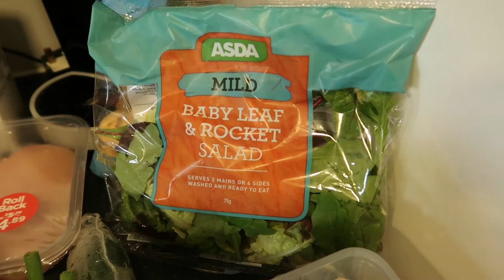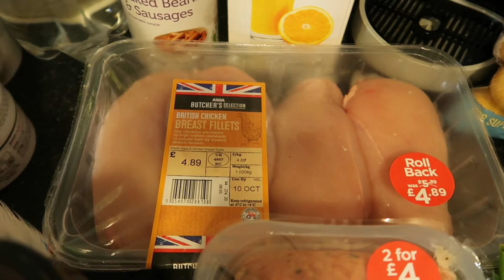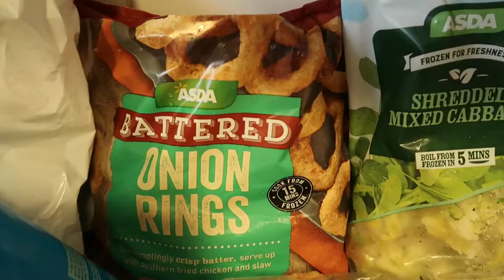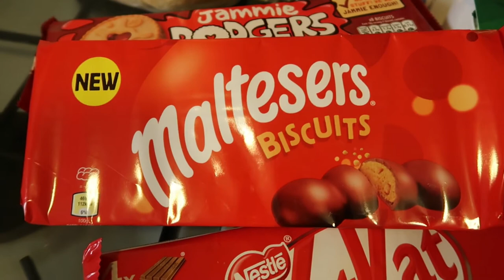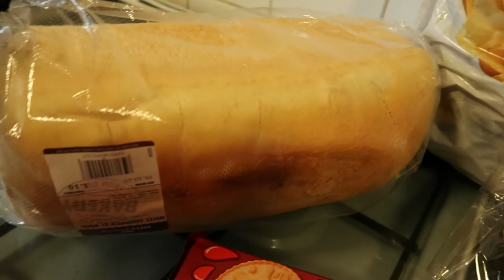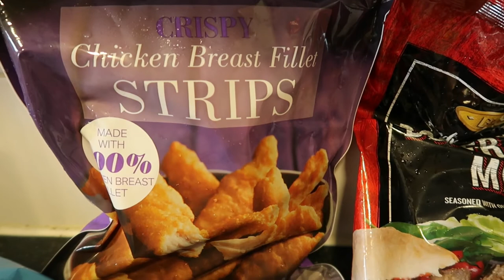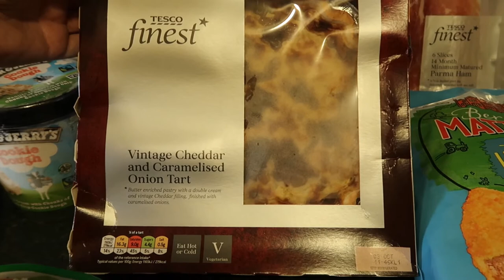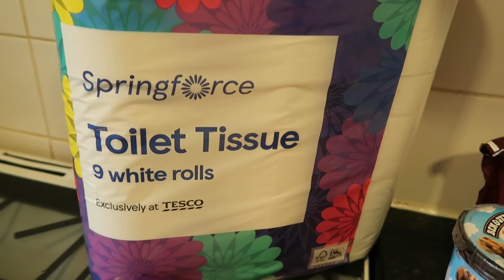Asda, Iceland and Tesco grocery haul, first one in October 2020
hello, i hope you enjoy my Asda, Iceland and Tesco grocery haul, first one in October 2020.
I got some good deals with the new Tesco card deals they are doing and was one happy bunny lol